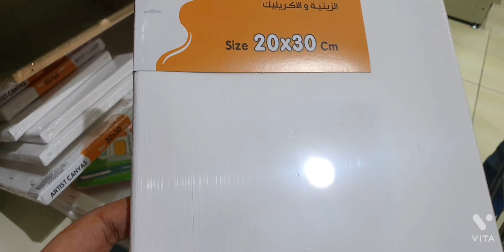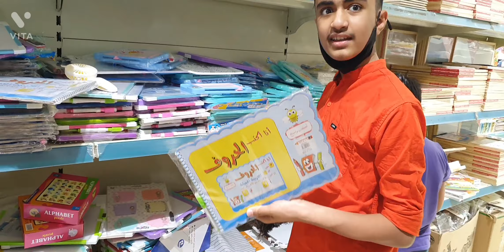Arfan hogaya bore, ban gaya artists 🎨